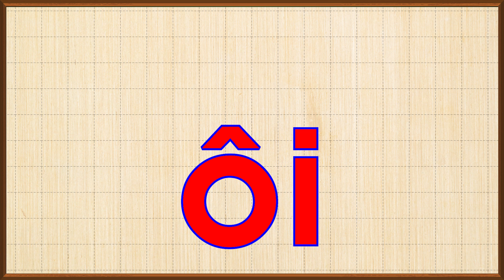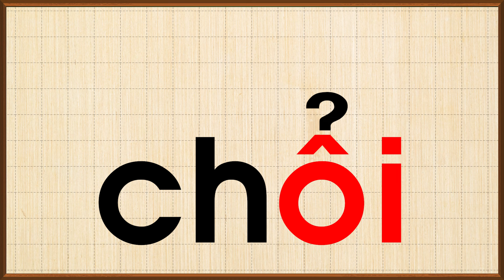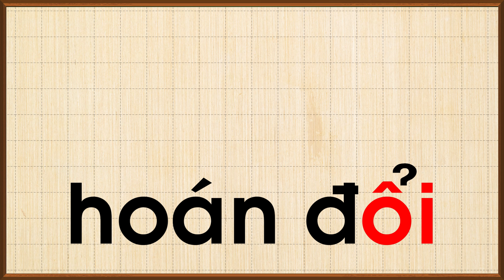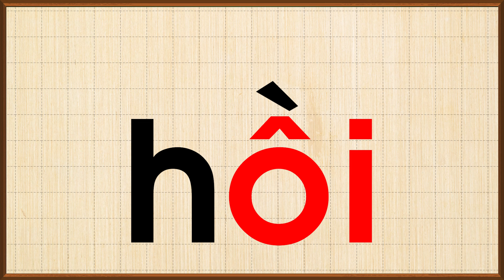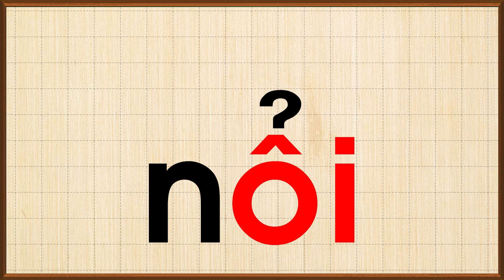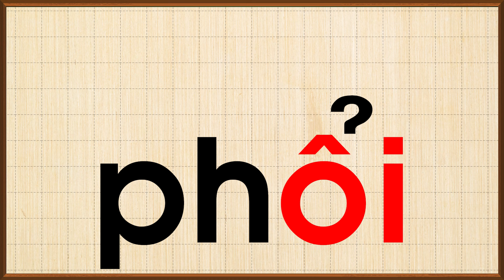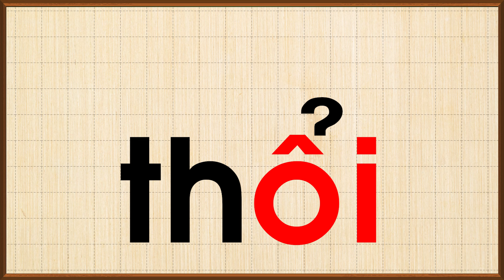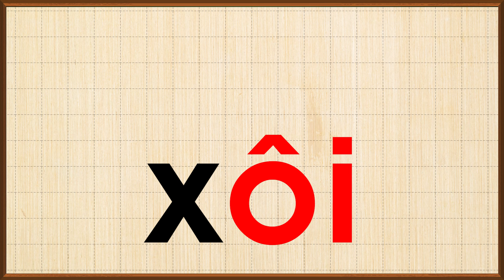Học vần tiếng việt bài 14 |Ghép vần tiếng việt |Học vần ôi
- Học vần tiếng việt.
- Học đánh vần tiếng việt.
- Học vần ôi.
- Dạy bé học vần tiếng việt.
- Dạy bé đánh vần.
- Bé đánh vần tiếng việt.
- Vần tiếng việt.
- Học ghép vần tiếng việt.
- Ghép vần
- Dạy bé ghép vần
- Dạy bé ghép vần tiếng việt.